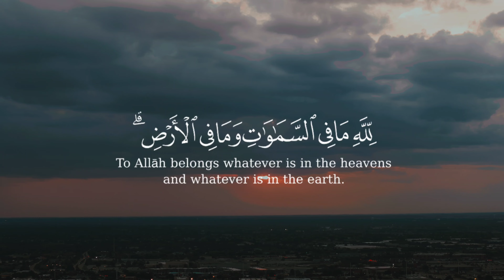لله ما في السمـوت وما في الأرض || سورة البقرة